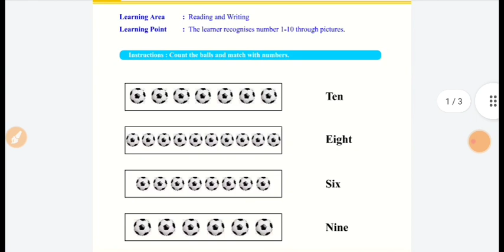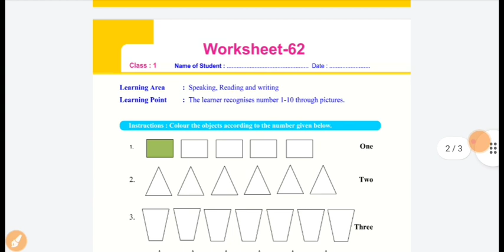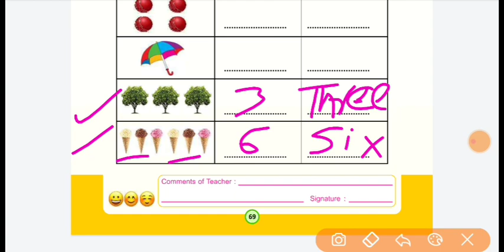Class 3 English Homework/Grahkarya 6/8/2021 | Smile 3.0 Homework | स्माइल कार्यक्रम-गृहकार्य